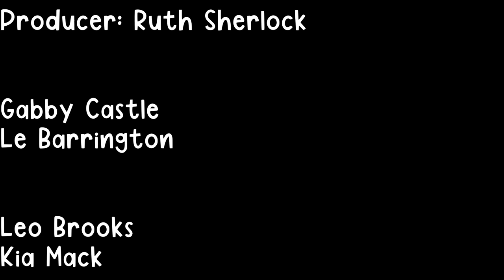Life alongside mental health Podcast - SYM Together Festival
This is an interview-style podcast created by SYM Champions aiming to create an awareness and understanding of how people build their lives alongside their mental health difficulties and what sort of things they do to try and improve their everyday lives  – it promises to be an inspiring listen.